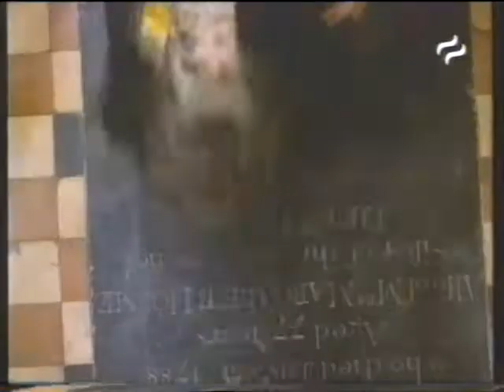הפסקת פרסומות - סרט רמבו 2 - ערוץ 2 - שידורי רשת - 24/08/1994 - סרטון #28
בסרט רמבו 2 - ערוץ 2 - שידורי רשת - 24/08/1994
פנטסטיק, גולדסטאר, ארבע חתונות ולוויה אחת, לימונינה, לילי טריו,
סילי פוסטרופדי, אגואה ברווה, יש מכבי יש חברים, קפולסקי, ויסוצקי,
ספקטרה, האגודה למלחמה בסרטן, ספרינג, אחת שתיים פיקס, ככה לא מתנהגים,
קו לחדשות, סינמה רשת

בברכה,
אבי עמיצור.